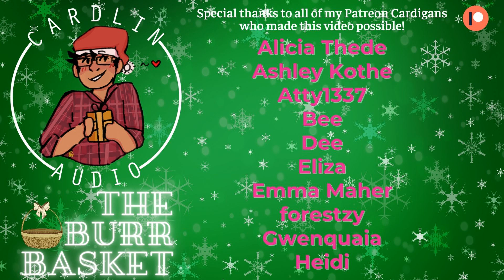ASMR Roleplay: The Burr Basket [M4F] [Cute/Funny] [Holiday Gift Shopping] [Confused]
She's been working so hard lately... she deserves a treat!

Written and edited by Rhianna!
Cardlin drawn by: star_.lights!